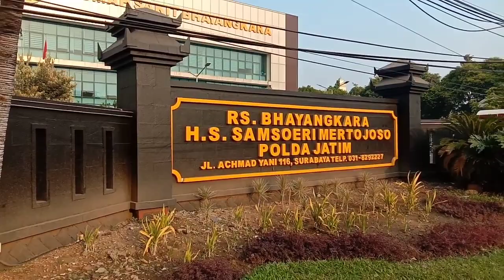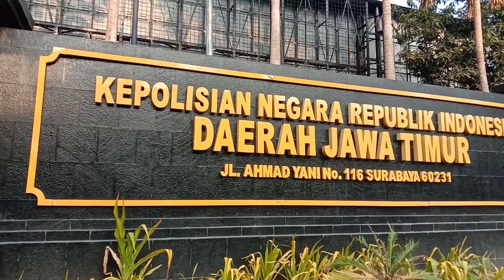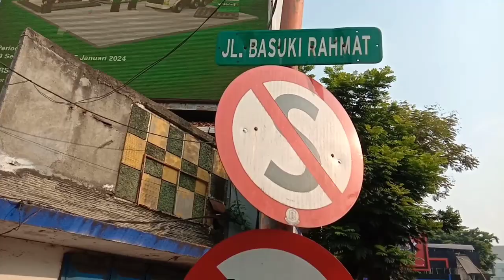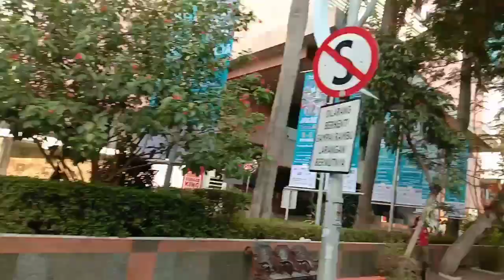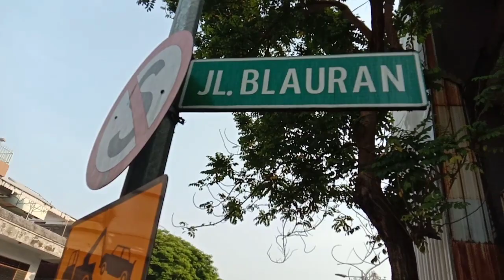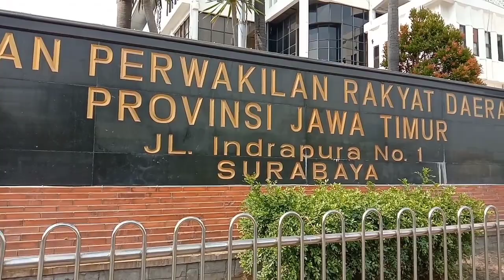Rute Menuju Pelabuhan TANJUNG PERAK Surabaya dari BUNDARAN WARU.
Rute menuju Tanjung Perak Surabaya dimulai dari Bundaran Waru Surabaya. Menuju Jl A Yani terus Jl Wonokromo terus menuju Jl Raya Darmo lalu Jl Urip Sumoharjo terus Jl Basuki Rahmat. Dari Jl Basuki Rahmat menuju Jl Embong Malang lalu Jl Blauran terus ke jl Bubutan. Dari Jl Bubutan ke Jl Indrapura terus menuju Jl Perak Barat sampai notok ke Pelabuhan Tanjung Perak Surabaya.rute tanjungperak#pelabuhantanjungpetak#surabaya#yadionthel